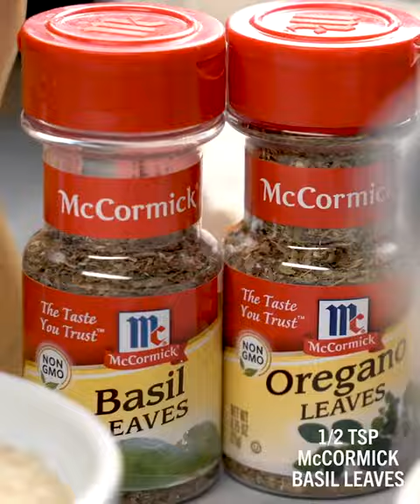Zucchini Boats | McCormick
You're sure to love this Mac & Cheese Veggie Boat recipe.